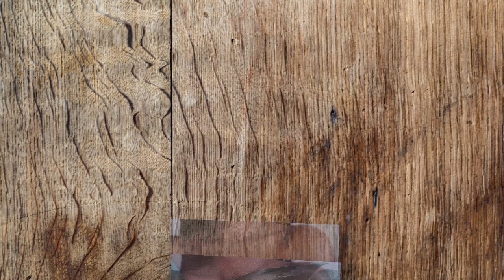Natalie Lauren - Super Human (Official Visualizer)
The official visualizer for Natalie Lauren's "Super Human" from her debut album release "Handle With Care"